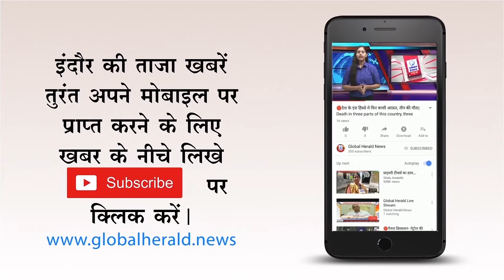🔴राजस्थान में कांग्रेस ही क्यों काफी है भाजपा को हराने में